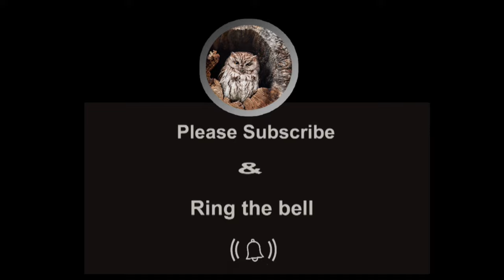A moment with American Goldfinches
I thought I would share a short visit of American Goldfinches to a garden rock fountain. I hope you enjoy the short video.

Video - taken with a Nikon Z6ll with a 200-500 mm lens
Photos taken - with a Nikon D500 with 500 mm f5.6 PF lens